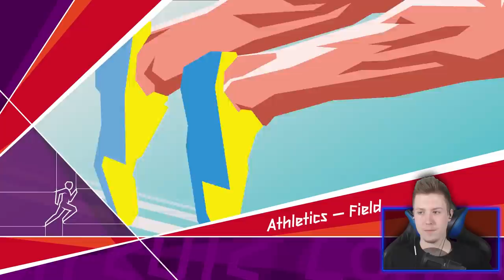OLIMPIADA FACETÓW I KOBIET! • London 2012 (w/ Ekipa)